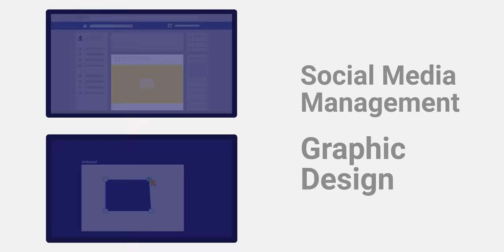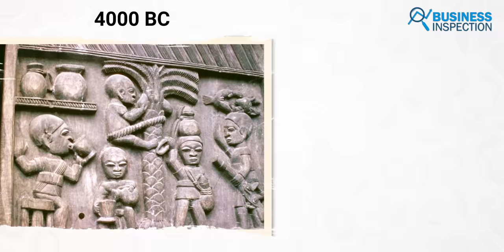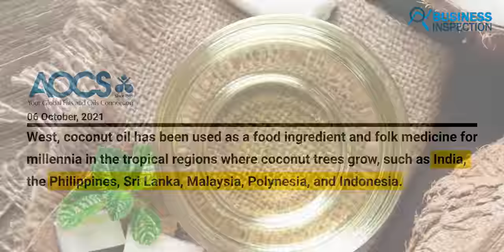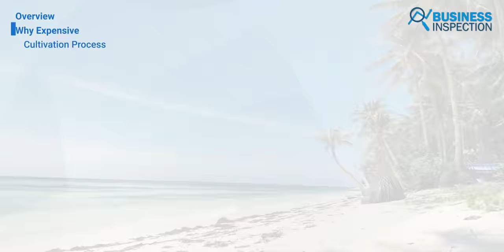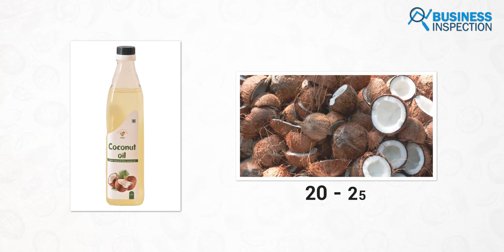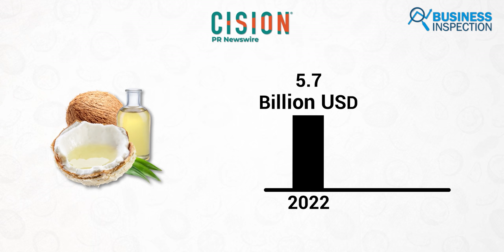নারিকেল তেল কেন এত দামি? | Why Coconut Oil is So Expensive?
One of the world’s most versatile products, the coconut is classified as tropical fruit, which is at once a fruit, a seed and a nut. The coconut tree can provide sources of food, fuel, medicine or even building material due to its versatility. Coconut oil- extracted from the dried meat of coconut is the most expensive byproduct of coconut and has recently taken over the western world for its all purpose utility and health benefits. Coconut oil is among the prevalent vegetable oils accessible to consumers around the world. The global production volume of coconut oil reached approximately 3.57 million metric tons in 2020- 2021.
Video Sections:
00:00 - Intro
01:06 - Overview
03:00 - Why Coconut oil is expensive?